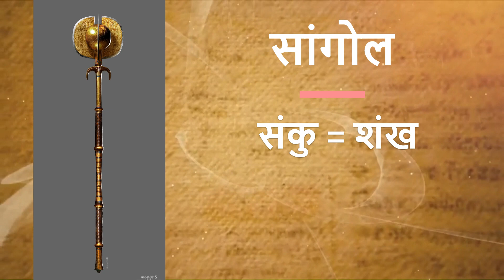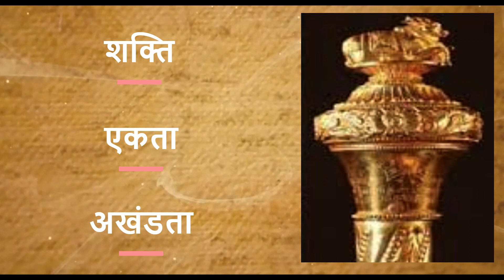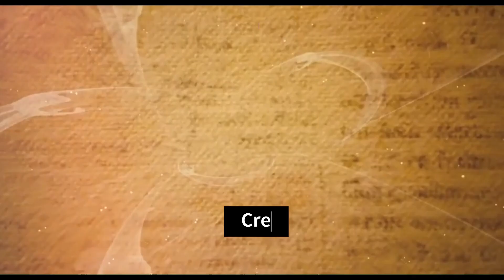सेंगोल : India's Enigmatic Scepter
Today, we bring you a revelation that will leave you astounded. Brace yourselves, ladies and gentlemen, because India's 'scepter' is about to be revealed in the grand inauguration of the new Parliament House. You don't want to miss out on what's coming next!

So enjoy this fascinating story .

Created by :  Team K&I.
Sources and Elements are taken from : pexels, pinterest, DD news.